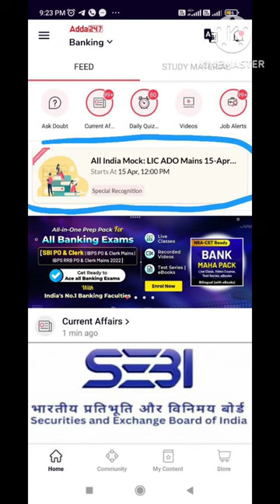LIC ADO Mains Preparation | Live Mocks | Mock Strategy